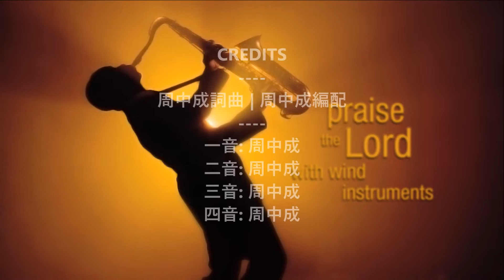一首感恩的歌 (綱琴版)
歌詞:
發 起 大 聲，
歡 呼 地 歌 頌！
要 充 滿 感 恩 的 心
進 入 祂 的 院。

你 當 曉 得
耶 和 華 是 神！
祂 造 了 我 們，
我 們 是 祂 的 子 民，

當 存 稱 謝
進 入 祂 的 門、
讚 美 進 入 祂 的 院。
感 謝 祂！
稱 頌 祂！
舉 手 稱 頌 祂 的 名！
耶 和 華 本 為 善，
祂 的 愛 存 到 永 遠。

你 當 樂 意
事 奉 耶 和 華。
當 歌 頌 祂 的 時 候 ，
我 嘴 唇
我 靈 魂
都 必 歡 呼 讚 美 祂。
祂 是 我 的 力 量，
我 要 歌 唱 讚 美 祂。